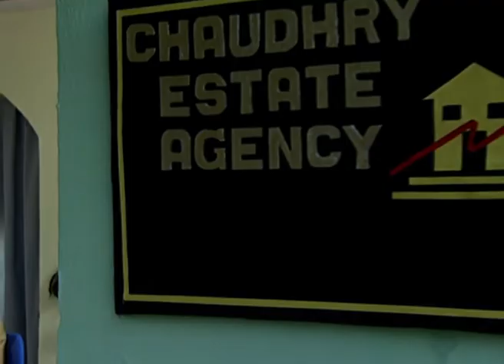Avinash को hospital में छोड़कर चले गए सब | Basera | Full Ep. 97 | ZEE TV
Everyone abandons Avinash at the hospital, 🏥🚶 leaving him alone. Will anyone come to his rescue? Watch for the unexpected twist! 🤔

Basera is a Hindi-language soap opera that premiered on Zee TV in 2000. The series delves into the contrasting dynamics of joint family living versus a nuclear family setup, highlighting the challenges and bonds that define familial relationships. The show garnered significant popularity among Indian audiences, especially women, and was recognized as one of the top ten serials on Indian television for two consecutive years.

Cast Members:

Alok Nath
Arun Govil
Ranjeet
Satyendra Kapoor
Kanchan
Papiya Sengupta
Chand Dhar
Madhuri Dikshit
Rohit Kumar
Shashi Sharma
Hemant Choudhary
Sukanya Kulkarni
Vaidehi Amrute
Shweta Gautam
Pankaj Berry
Raymon Singh

Avinash को hospital में छोड़कर चले गए सब